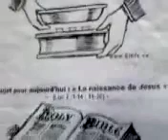02 12 2012 PREMIERE EGLISE BAPTISTE HAITIENNE DU CENTRE DE LA FLORIDE 5275 3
Paul Daniel Traversiere
February 12, 2012  · RealTimes  ·
Shared with Public
2/12/12 VIDEO BY PAUL-D TRAVERSIERE